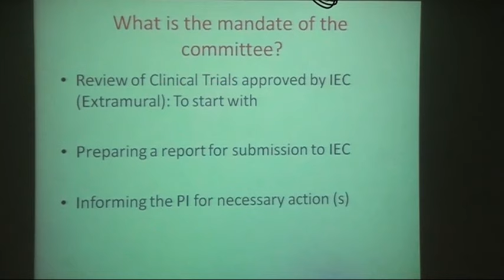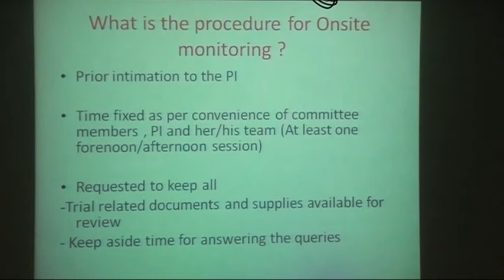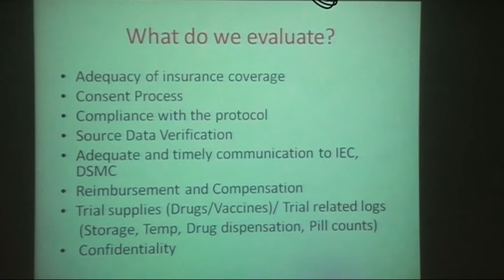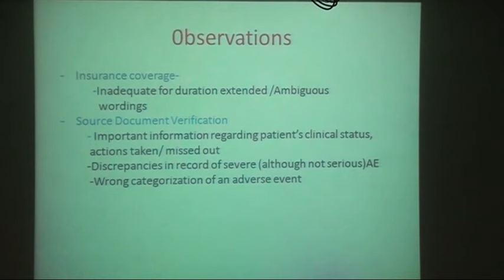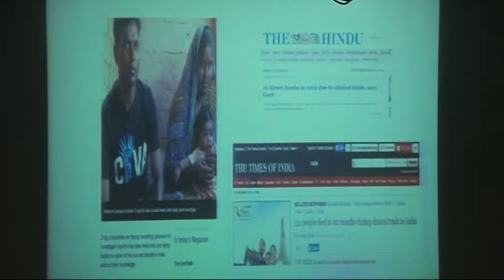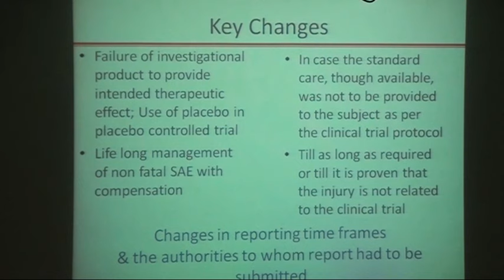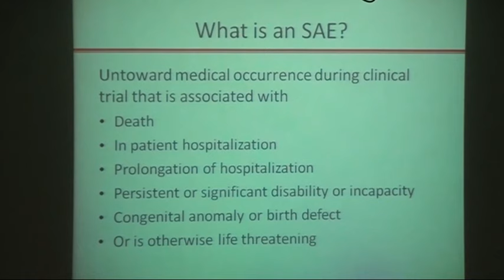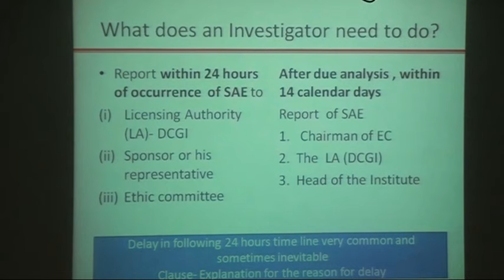Bioethics Workshop at PGIMER Chandigarh Part7